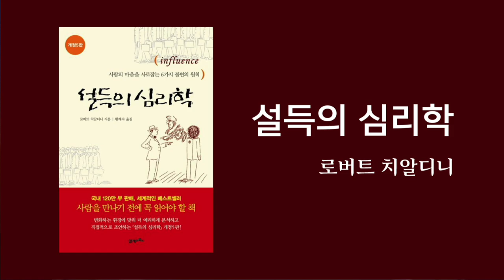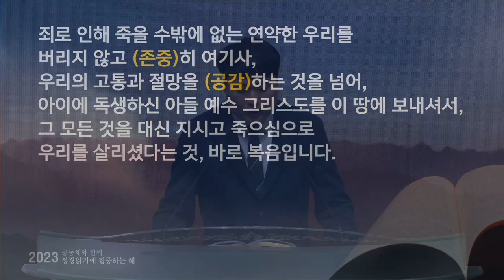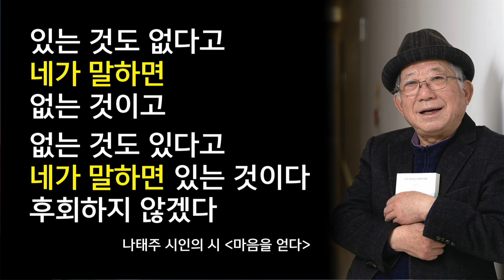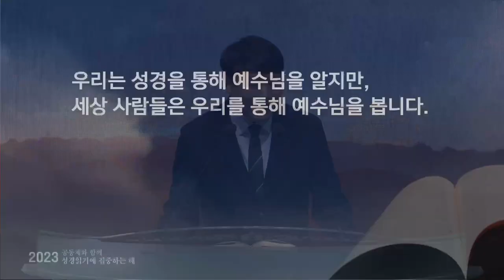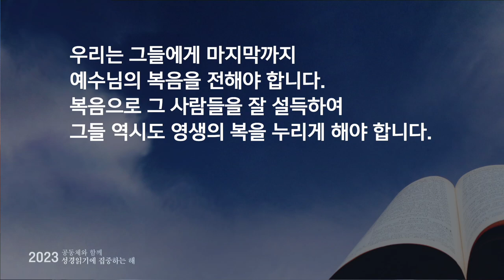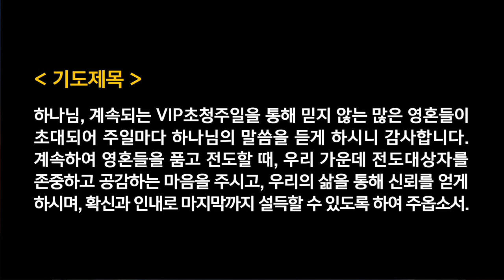수요찬양예배 - 박은석목사 | 끈질긴 설득의 비결